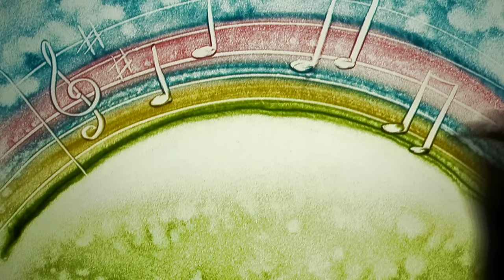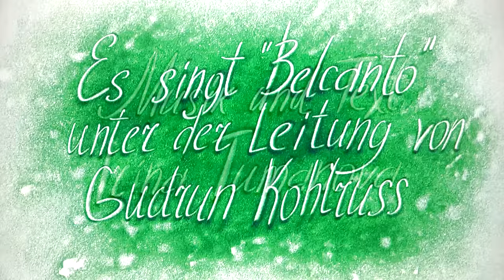Irina Tumanowa / Sandanimation «Der Igel» [Official Music Video]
Musik und Text - Irina Tumanowa
Es singt "Belcanto" unter der Leitung von Gudrun Kohlruss
Musikdesign: Alexander Volkov
Deutscher Text: Sergej Riasanow
Sand-Animation: Tori Vorobjova